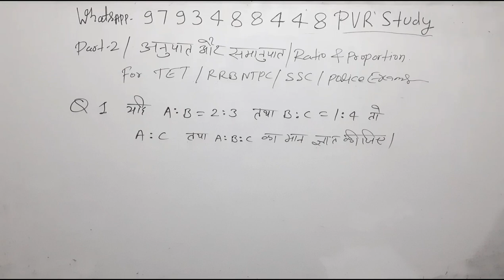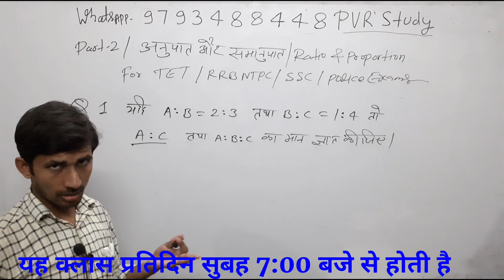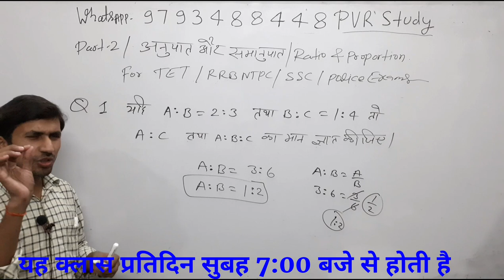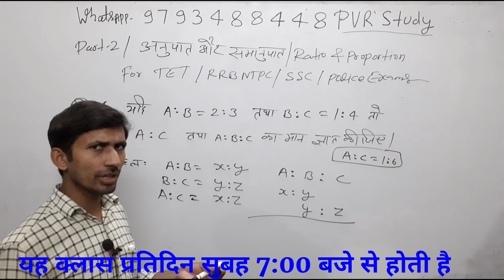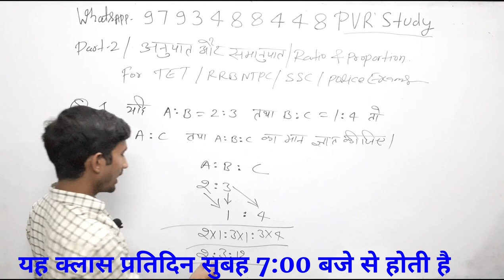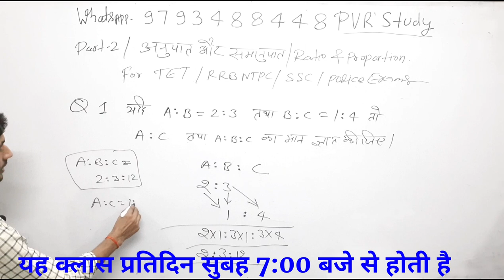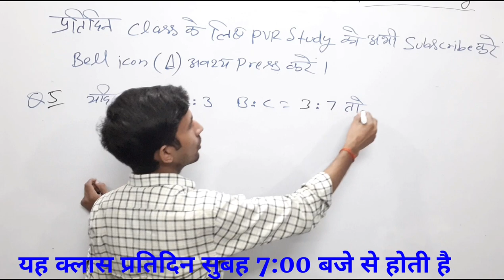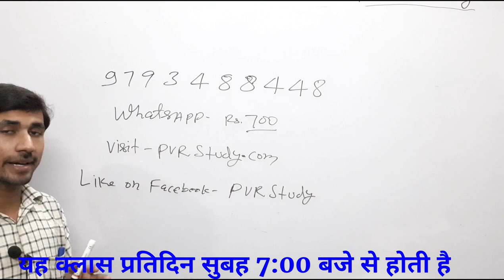🌍7:00am|RRB NTPC maths Part 2#RatioAndProportion#अनुपात और समानुपात#For RRB TET SSC UPSI#Police